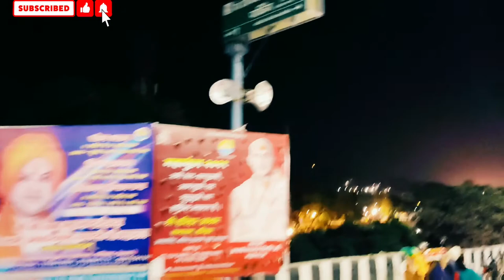Haridwar Mahakumbh। जय गंगा मां। हर की पौड़ी। मनोरम दृश्य Beautiful Video।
हरिद्वार महाकुंभ 2021। जय गंगा मां। हर की पौड़ी का मनोरम दृश्य Beautiful Video of Haridwar Mahakumbh

मैं इस वीडियो में दिखाना चाहता हूं कि हरिद्वार महाकुंभ 2021 में क्या खास है । चारों तरफ खूबसूरती ने अपने हाथ फैलाए पूरे हरिद्वार को अपने गोद में जैसे समेटे हुवे है। ऐसा मनोरम दृश्य है जो कितना भी देखो मन नहीं भरता है गजब की मनभवक सुंदरता छाई है। नागा साधुओं का जीवन शैली देखने को मिलता है उनका एक कठिन और संघर्षपूर्ण जीवन कैसा है यह सब अनुभव करने का मौका मिला। मैं जूना अखाड़े में भी गया उनके कैंप में जहां और रह रहे हैं। नागा साधुओं का देखकर ऐसा प्रतीत होता है कि बस उन्होंने अपने सारे सुख सुविधाओं का त्याग कर दिया है और बस देश और दुनिया और परमात्मा से ही उनका मिलन हो चुका है या फिर उन्हीं से उनका मतलब है हमें उनके लिए श्रद्धा और इज्जत रखनी चाहिए

Haridwar Mahakumbh 2021 is a mela held every 12 years at Haridwar India date is determined according to Hindu astrology the Mela is held when Jupiter is in Aquarius and the Sun enters Aries An Ardh Kumbh (Half Kumbh) Mela is held six years after a Kumbh Mela. Currently The event possesses deep religious significance to Hindus as well as other spiritual seekers. Historically it was an important

The Haridwar Kumbh Mela is currently happening in 2021 An Ardh Kumbh Mela took place in 2016.

We can see the struggle and sacrifices of Naga Sadhu they are great and spend their time in Bhajan for growth and happiness of each and everyone as well as country they pray for Universe not only for Hindus I can say Vasudhaiva Kutumbakam

Hey This Is Goswami Madan Kumar Welcome to My YouTube Channel Journey आम से खास Here You Will Get Story of Journey Story of Travel Story of Aam Aur Khaas Story & Videos of Everything which will come in my way Here The Meaning of Journey is wide it's not just about Travel but also Life Experiences of People which they get from their Struggle and Achievements Story of Adventure Story of Things Beyond the Limit Story of Struggle Story of Untouched Things

Delhi to Haridwar bus Journey
अगर साधुओं की जीवन शैली
नागा साधुओं का संघर्षपूर्ण जीवन
जय गंगा मां
कुंभ
महाकुंभ
Mahakumbh
Kumbh
Mahakumbh Alahbad
Mahakumbh prayagraaj
Kumbh prayagraaj
Mahakumbh 2021
महाकुंभ 2021
हरिद्वार महाकुंभ 2021
Haridwar Mahakumbh 2021
महा स्नान 2021
Haridwar Mahakumbh स्नान 2021
सोमवती अमावस्या 12 अप्रैल 2021
गंगा स्नान 2021
ऋषिकेश
उत्तराखंड
Naga Sadhu
Naga Sant
Juna Aksharae
Sushi Snan
शाही स्नान 2021
Haridwar Tourism
Rishikesh Tourism
हरिद्वार वीडियो
हरिद्वार महाकुंभ वीडियो
Naga Sadhu video
Haridwar Videos
Mahakumbh Haridwar 2021
Haridwar Mahakumbh Dates
Haridwar HD wallpaper
Haridwar Mahakumbh live
Haridwar Mahakumbh 2021 status
Haridwar Mahakumbh ki taiyari
Haridwar Mahakumbh kab hai
Haridwar Mahakumbh kab khatm Hoga
हरिद्वार महाकुंभ मेला
हरिद्वार महाकुंभ मेला
Journey आम से खास
Journeवे आम से खास
Madan Kumar
मदनभारती
मदन गोस्वामी
madan goswami
Madanvideos
पूजा
Puja
bhajan
aarati
आरती
भगवान का भजन
आरती गणेश की